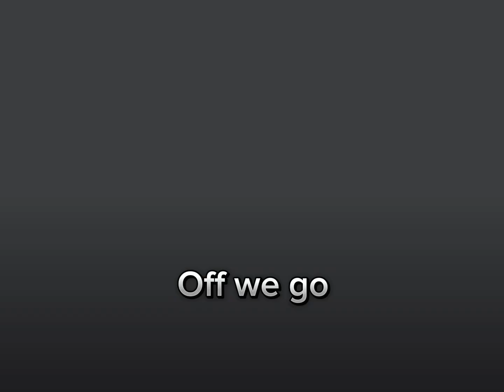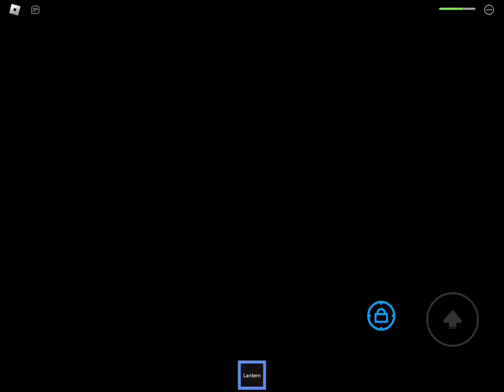WALKTHROUGH OF GUIDE BOSS-FIGHT (maze walkthrough)